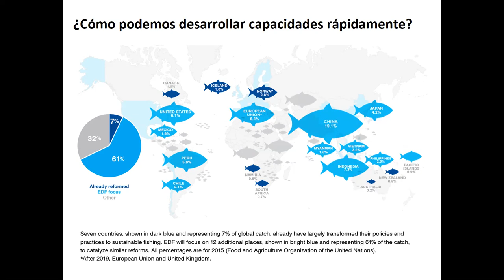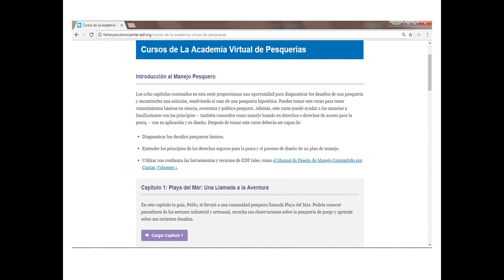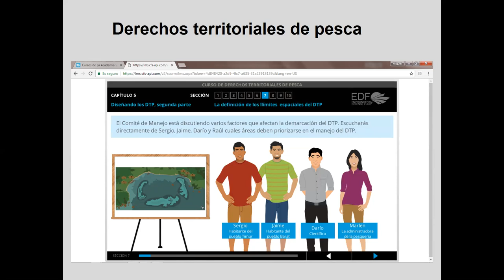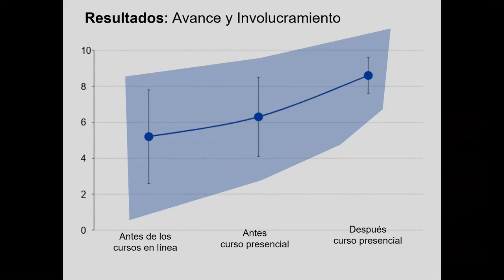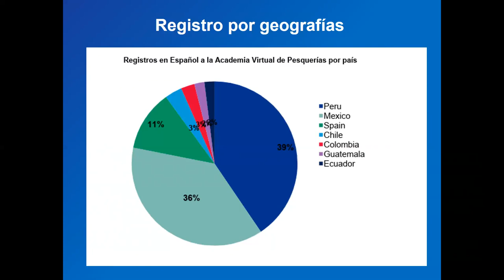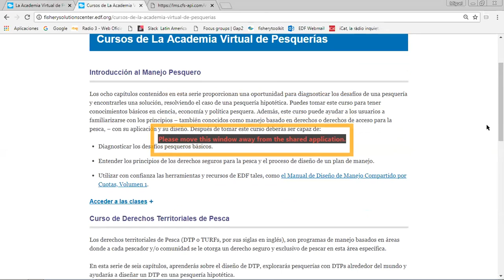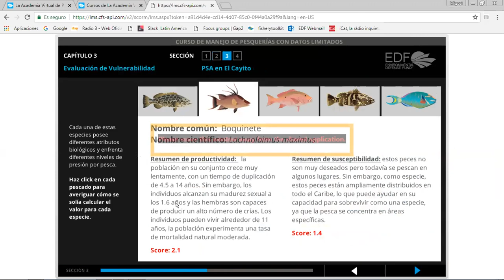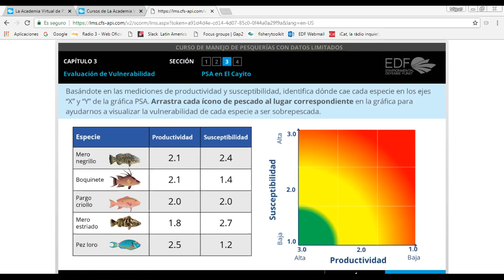Introducción a la Academia Virtual de Pesquerías de EDF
Este seminario se emitió originalmente el 28 Junio 2018.

La sobrepesca es un problema global que sólo puede ser superado si se aborda de manera global. Si queremos ver una mejora de nuestros océanos, todas las personas del mundo necesitan del conocimiento, las habilidades y la motivación para diagnosticar los retos y así poder diseñar soluciones eficaces. La Academia Virtual de Pesquerías es un recurso abierto y gratis para todos los actores interesados en la gestión de la pesca en todo el mundo, que proporciona cursos interactivos guiados por el propio usuario sobre asuntos relevantes de gestión pesquera. Con éstas herramientas; gestores pesqueros, pescadores, investigadores y otros actores pueden adquirir las habilidades que necesitan para diseñar las mejores soluciones para sus pesquerías. Esta presentación cubrirá explicaciones sobre los recursos que se ofrecen y dará detalles de cómo estas nuevas herramientas están siendo utilizadas para procurar que haya más peces en el agua, una mayor disponibilidad de alimento para las personas y que las comunidades costeras sean más prósperas en todo el mundo.

Presentado por: Pam Ruiter y Miguel Gómez de EDF

Seminario web organizado por la EBM Tools Network (coordinado conjuntamente por OCTO y NatureServe)